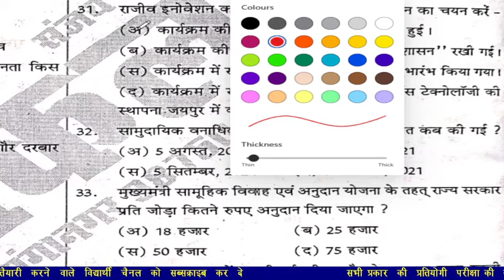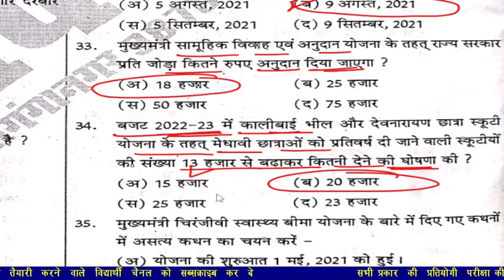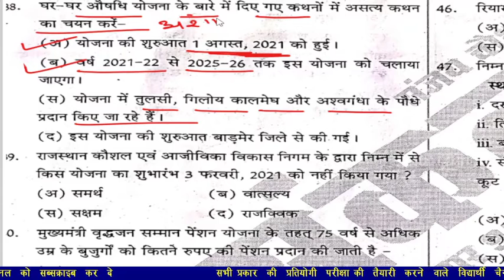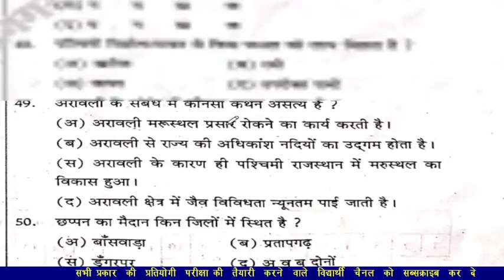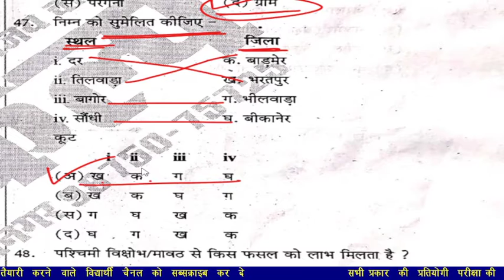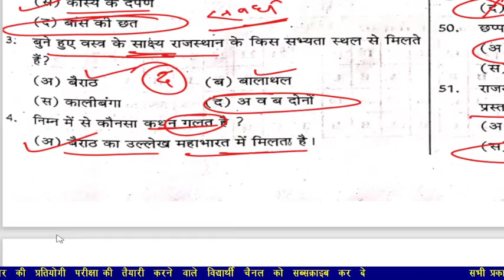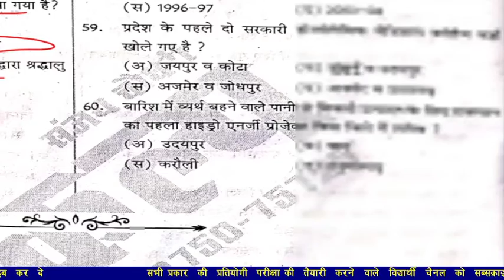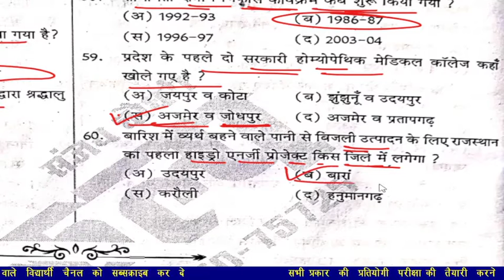Reet mains exam 2023 model paper common test for reet level 1,reet level 2 #03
Reet mains exam 2023 model paper || common test
Model paper

Reet hindi model paper
Reet English moderl paper
Reet psychology
Reet Common test
reet शैक्षिक परिद्रश्य
reet mcq